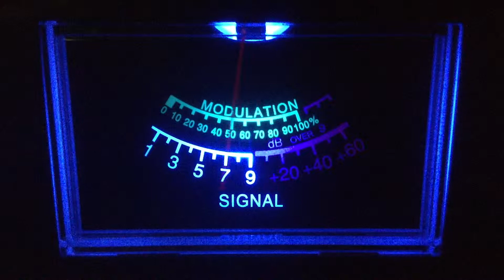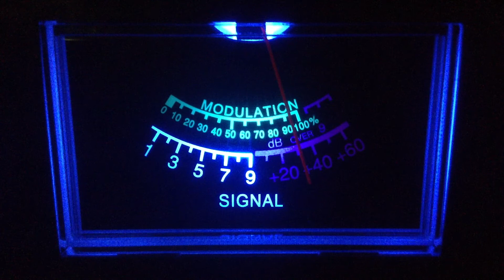Received DX---601-Il(mobile),270-Ga,Catfish-Va,42 Old Man-Va,711 Captain Jack Sparrow(big maul)-Va